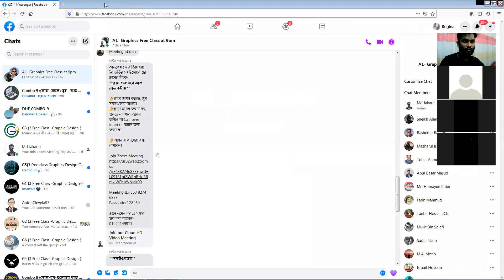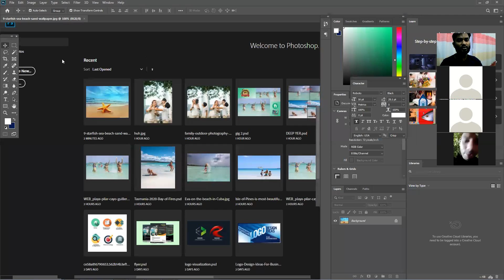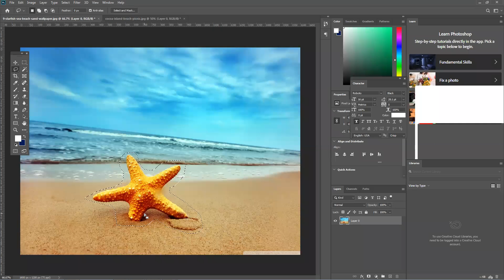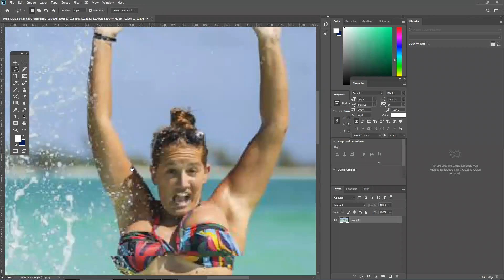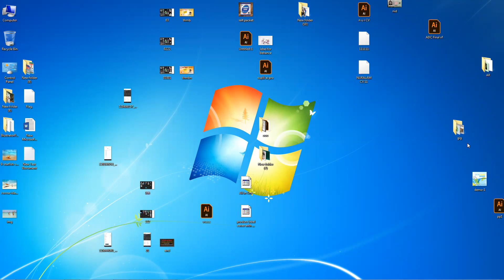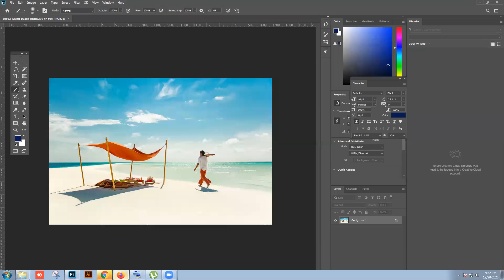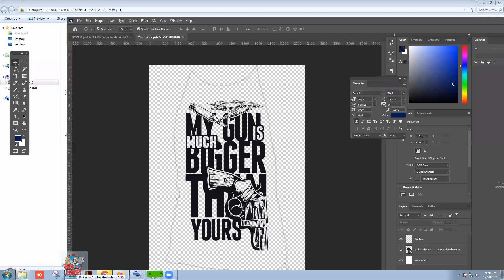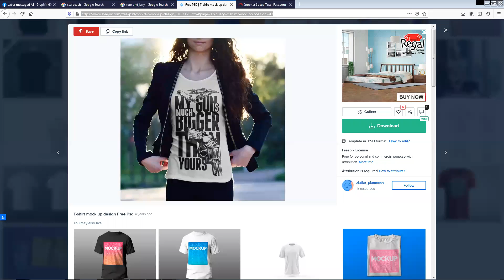28 December Free Class (with PS)